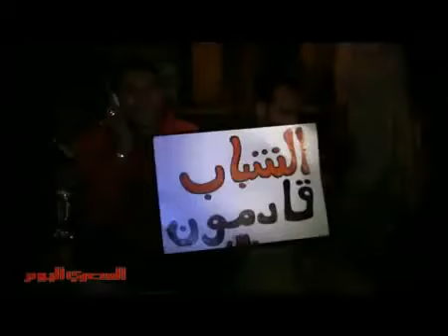Egypt's Protests Day of Anger Riots 25 Jan 2011 Demonstrations Rare Raw Footage flv